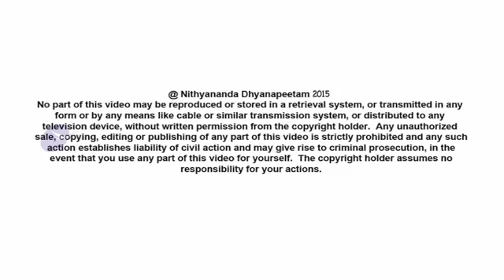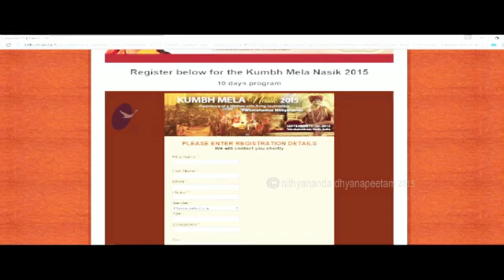Kumbh Mela Nasik 2015 - World’s oldest celebration and festival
Special Webinar by Paramahamsa Nithyananda delivered on the 9th of August, 2015